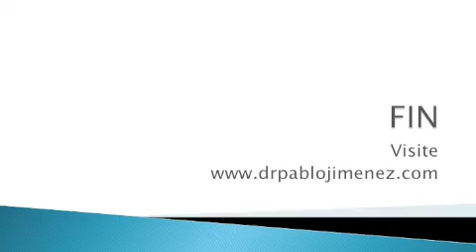Cinco cosas que usted debe saber sobre sus padres, parte 3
Un sermon por el Rev. Dr. Pablo A. Jimenez, director de